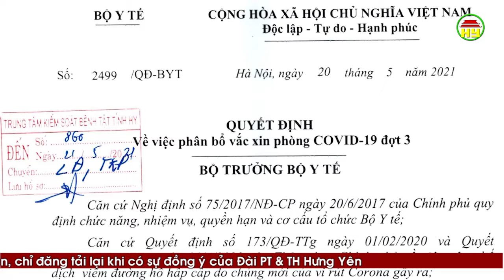Tổng hợp tình hình dịch Covid - 19 ngày 21/5/2021 trên địa bàn tỉnh Hưng Yên